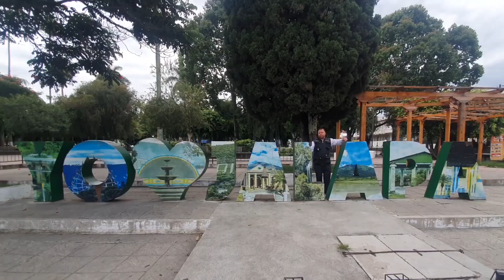Iniciaran con las clases para aspirantes a bomberos